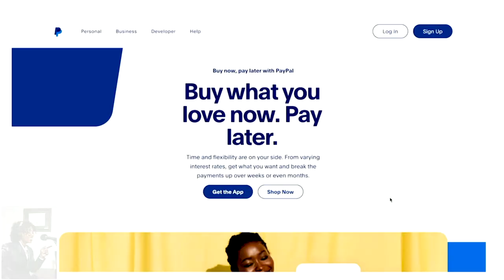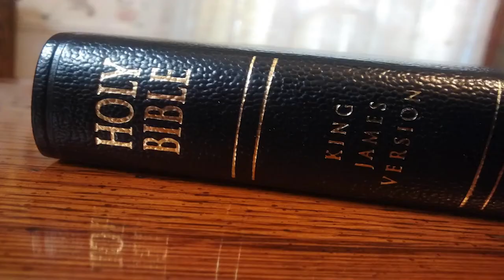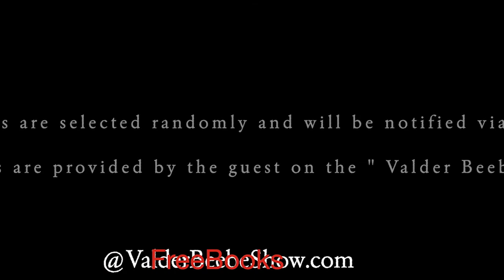Back 2 School Tech watch channel49tv.com